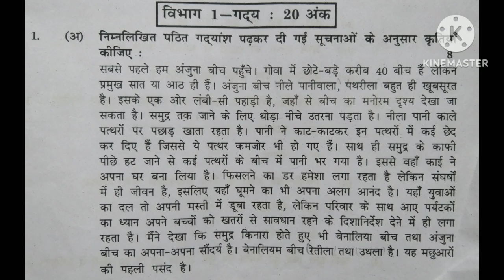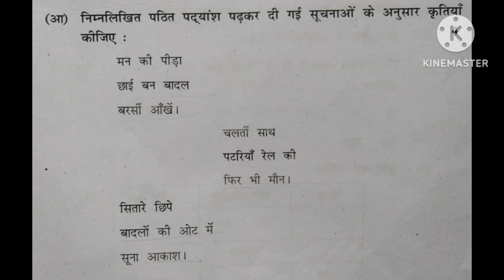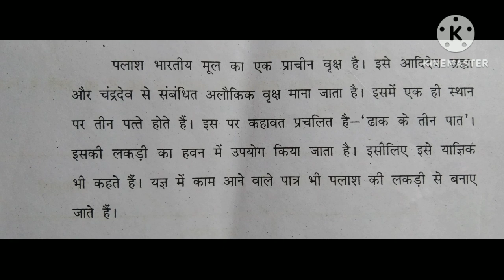इयत्ता १0 वी/हिंदी प्रश्नपत्रिका/मराठी माध्यम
Hello everyone, I am sumita .Welcome to our you tube channel.
                                                                                                                                  This channel for education purpose only. This channel contain lesson along with explanation and answer key are available right from
#1 to 10 th std,
11th &12th commerce,
Fybcom,Sybcom,Tybcom.

Simple English Sentence/ English Conversation/ Learn English
Letter Writing,
essay Writing,
story Writing,
# Craft.